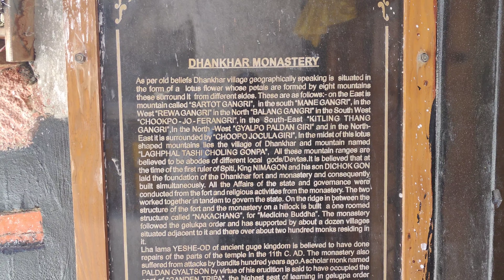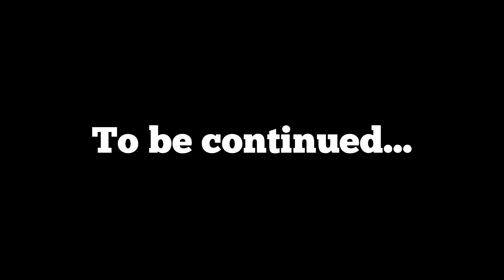Vlog 26 - Spiti Expedition Day 3 || Way to Kaza || Explored Dhankar monestry and Pin valley